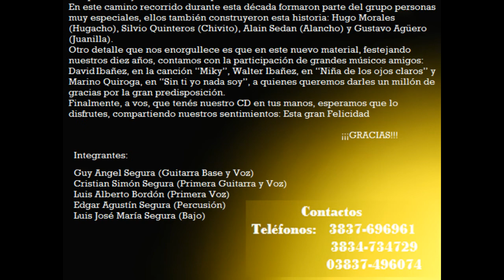CHACARERA DEL SUFRIDO - TINKU - MARCA FIAMBALA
De su ultimo trabajo discográfico Tinku - Marca desde Fiambalá hace su aporte a la cultura con canciones propias y de autores reconocidos. Excelentes músicos y personas, un grupo de amigos liderado por Guy y Simón Segura, supieron ganarse el afecto de su gente en base a humildad y trabajo. Es un placer compartir esta "Chacarera del sufrido" en la que podrán apreciar la valía de estos artistas.